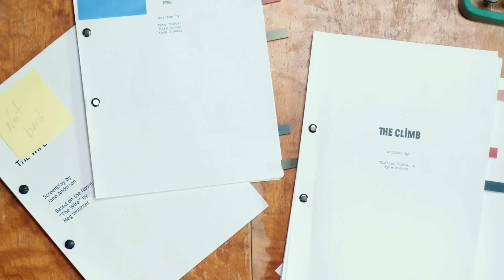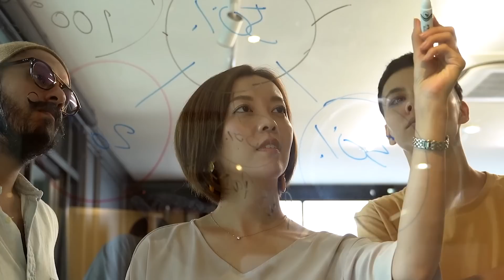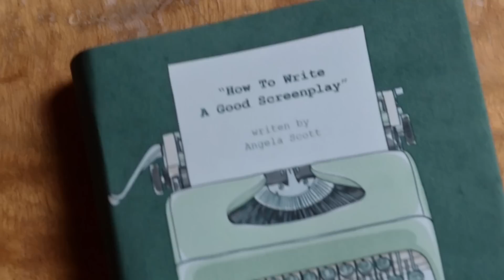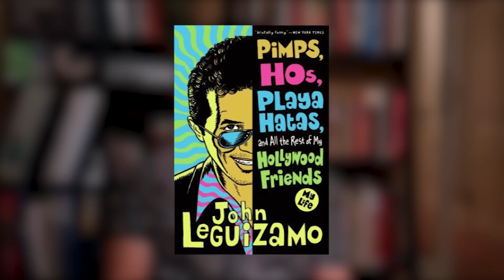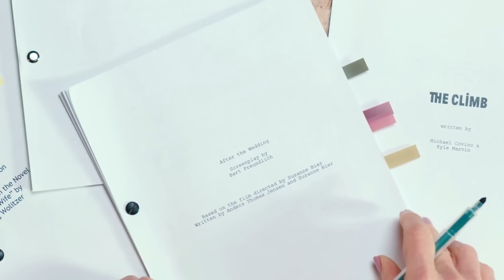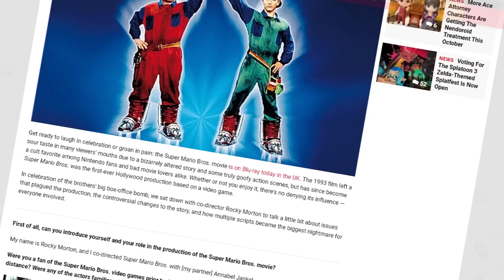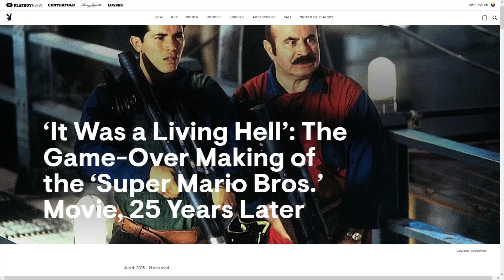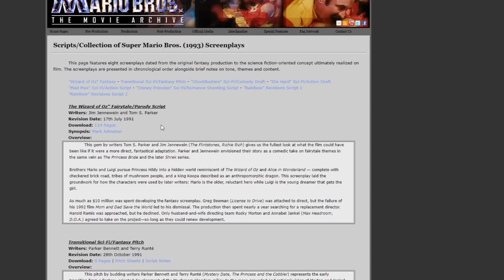El oscuro SECRETO de SUPER MARIO BROS: La película (1993)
La película de SuperMarioBros será recordada por años y años, pero obviamente no estoy hablando de la que salió hace poco, sino la del '93. Aquella película fue una bizarreada cósmica y tuvo muchas cosas extrañas de las que no habían salido a la luz... Hasta hoy.